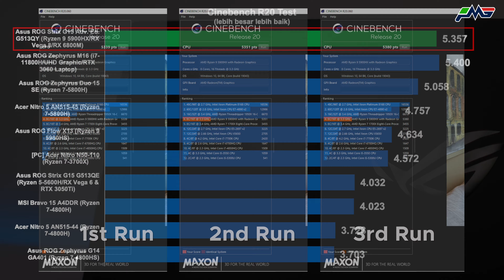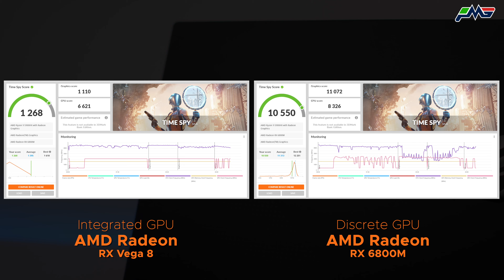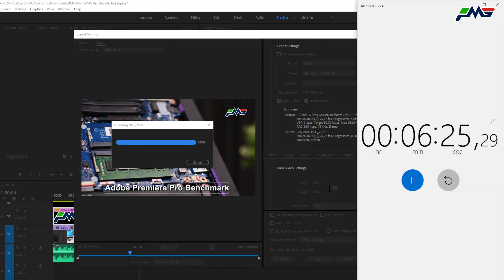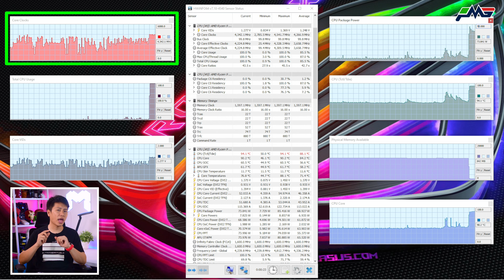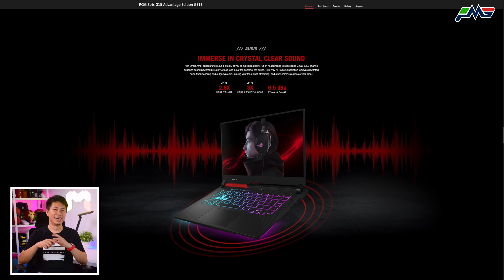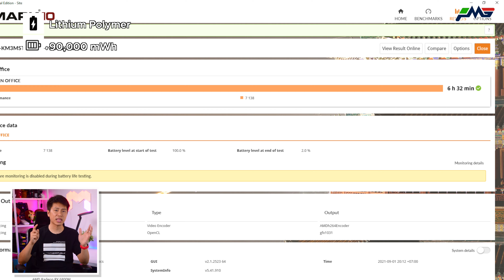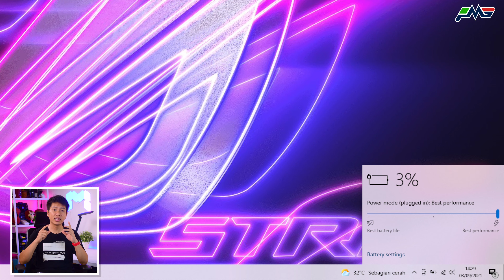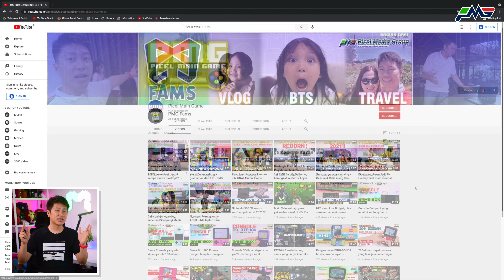Laptop gaming serba AMD! - Asus ROG Strix G15 Advantage Edition G513QY Review Indonesia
Brand yang satu ini ga ada habisnya mengeluarkan inovasi pada laptop gaming mereka. Dan kali ini Picel akan review lagi laptop gaming dari brand yang menjadi pentolannya laptop gaming ini, tapi kali ini dengan prosesor dan GPU terbaru dari AMD, yaitu Asus ROG Strix G15 Advantage Edition G513QY.

Laptop yang tampilannya gaming banget ini, memiliki spesifikasi sebagai berikut:
▪ RAM 16GB DDR4 Dual Channel 3.2GHz
▪ Storage NVMe dengan kapasitas 512GB.
▪ Integrated GPU AMD Radeon RX Vega 8, dengan share memory sebesar 512MB
▪ Discrete GPU AMD Radeon RX 6800M dengan dedicated memori sebesar 12 GB
▪ Layar IPS panel 15.6 inch 8-bit, dengan resolusi 1920x1080 atau FHD, dan refresh rate sebesar 300Hz.

Seperti apa detail lebih lanjut dari laptop Asus ROG Strix G15 Advantage Edition G513QY ini?

Yuk beli barang yang ada di video ini sekarang juga di link bawah ini yaaa:

Asus ROG Strix G15 Advantage Edition G513QY (AMD Ryzen 9 5900HX/16GB/1TB SSD/WQHD)

Timestamp Video:
0:00 Intro
1:13 Design, kualitas produk, dimensi & I/O port
4:56 Layar, spesifikasi & fitur layar, bezel, kualitas gambar
6:30 Input, Keyboard, mouse & touchpad
8:06 Performa, benchmark CPU & GPU, test game dan editing
17:35 Multimedia, test suara, webcam dan fitur multimedia lainnya
20:14 Baterai, kapasitas, durasi pemakaian & pengisian daya
21:22 Upgradeability, opsi upgrade RAM, storage
22:18 Summary & Harga